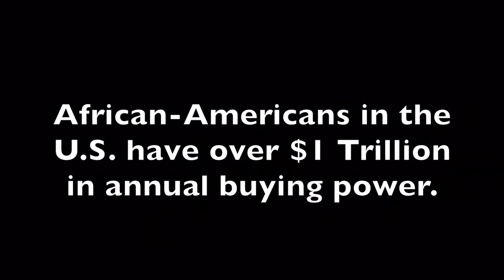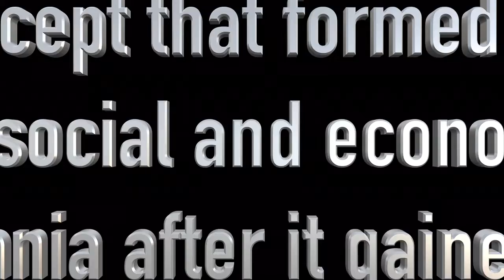Ujamaa Holiday Market | Official Trailer | I Will Tell International Film Festival 2022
The Struggle to keep the door open for a Black Business is very challenging. Ordinary black people who are brave try to reach out to their community. That is the reason black business takes part in an Annual Holiday Market to advertise and to promote their business. However there is a very harsh reality that black business owners get from the support they should be getting. From their community and their City. Hopefully with time the 'Ujamaa Holiday Market' will change the ideal in peoples head about blacks business.

I Will Tell International Film festival celebrates untold stories, challenges perspectives and catalyses change. Jpin us for award-winning films and inspirational post-screening discussions with filmmakers, subject experts, activists, philanthropists and more.